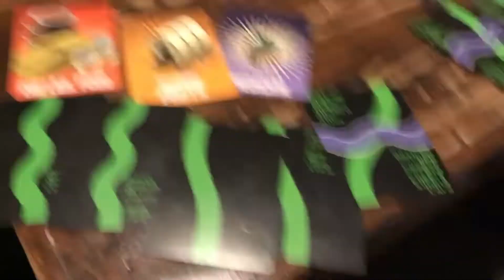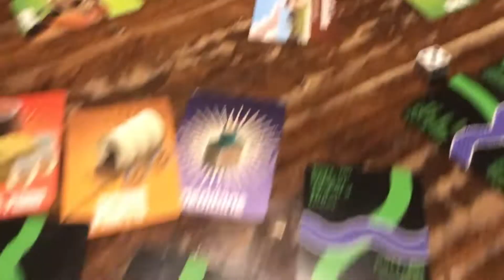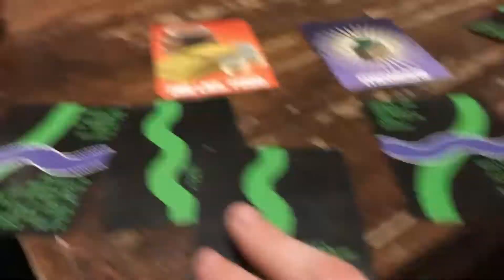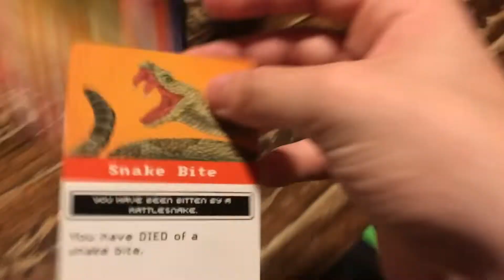Hanging out/Playing The Oregon Trail Board Game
Member(s) in the video:
Brian
Member(s) not in the video:
Dillon